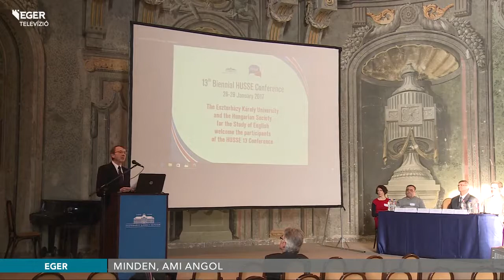Minden, ami angol - 2017.01.26.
Az angol nyelvű kultúra, az anglisztika szakemberei tanácskoznak Egerben, a Magyar Anglisztikai Társaság konferenciáján. Az Eszterházy Károly Egyetemre tíz országból érkezik a közel kétszáz előadó.